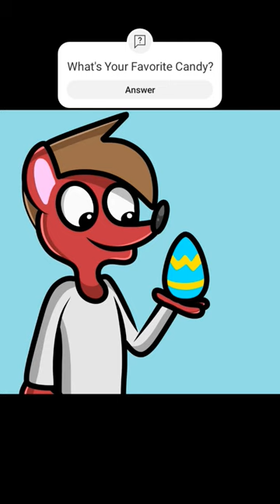Happy Easter 2024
Happy Easter